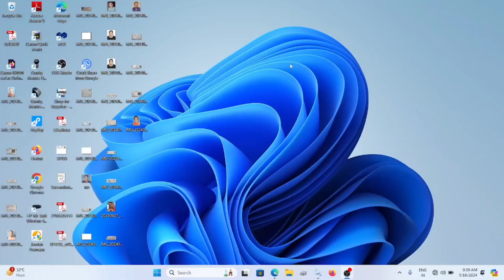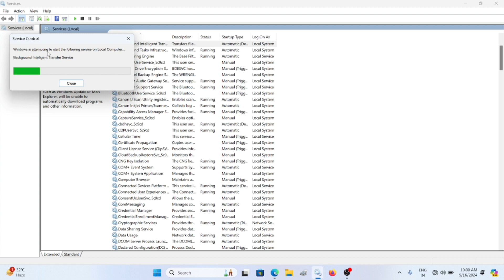PC background data charage|| how data charage hatye background pc or leptop windows 10 or 11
how data charage in background pc or laptop windows 10 or 11
how data charage in background pc or laptop windows 10
how data charage in background pc or laptop windows 11
background ground data charage in pc or laptop
background ground data charage in pc or laptop windows 11
background ground data charage in pc or laptop windows 10
how find data charage in background leptop
how find data charage in background pc
resolved in background data charage pc
resolved in background data charage leptop